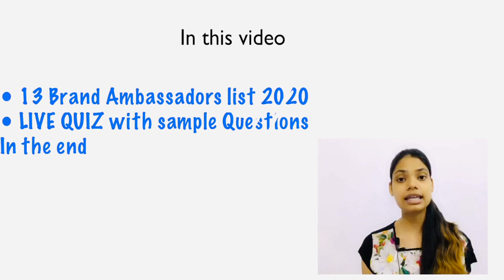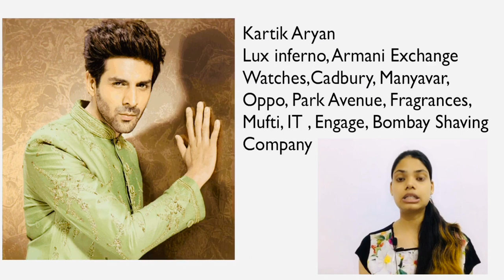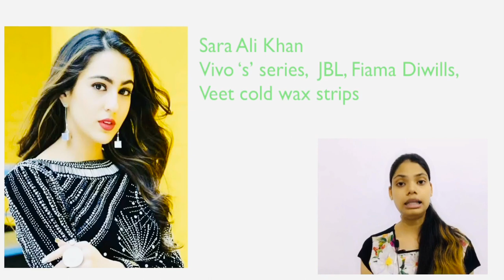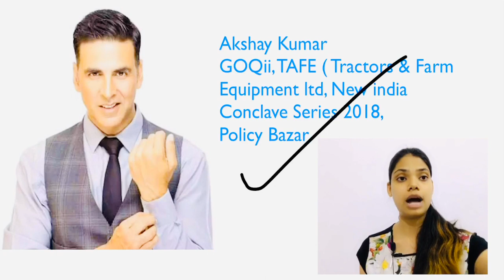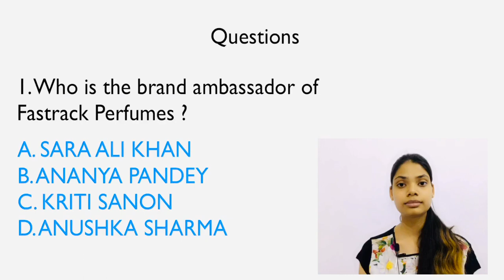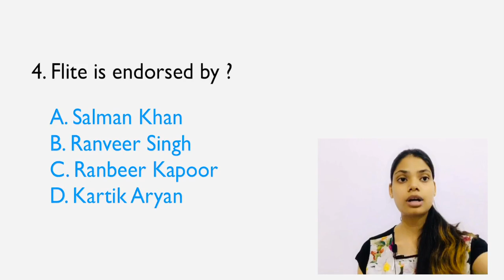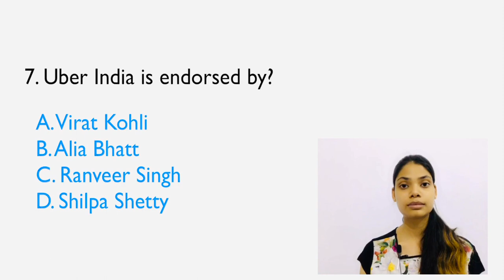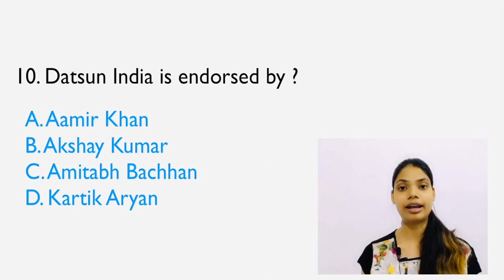FASHION GK 9 | Latest Brand Ambassador’s List 2020 | For NIFT GAT/NID/IIFT 2021 Entrance Exams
If you want to buy my own VOCABULARY Handwritten Notes of 149 pages only @ ₹599/- then message me below